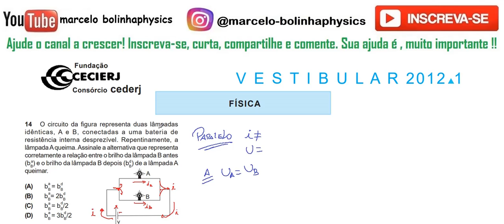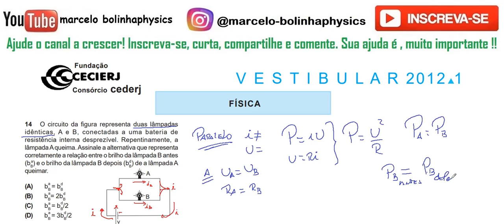Resolução da prova de FÍSICA – CEDERJ/ Objetivas – 2012/1 – Questão:14.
14 - O circuito da figura representa duas lâmpadas
idênticas, A e B, conectadas a uma bateria de
resistência interna desprezível. Repentinamente, a
lâmpada A queima. Assinale a alternativa que representa
corretamente a relação entre o brilho da lâmpada B antes
(bB) e o brilho da lâmpada B depois (bB) de a lâmpada A queimar.
(A) bB = bB
(B) bB= 2bB
(D) bB = 3bB/2